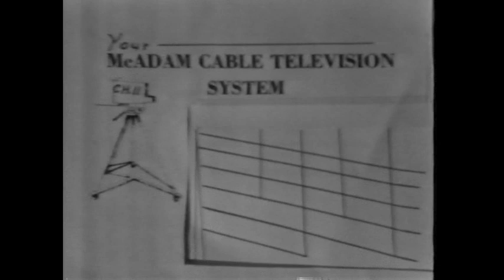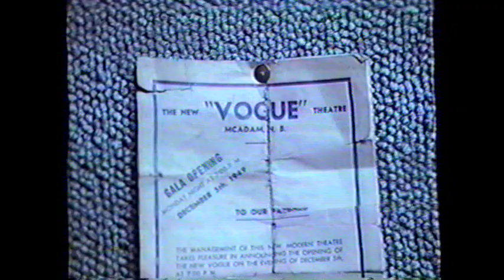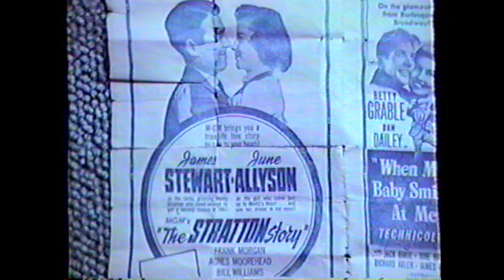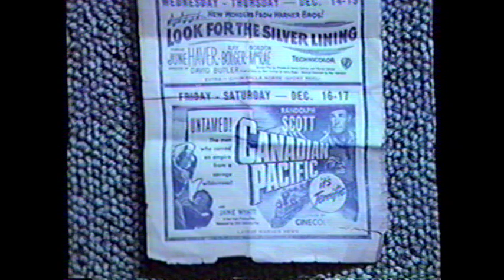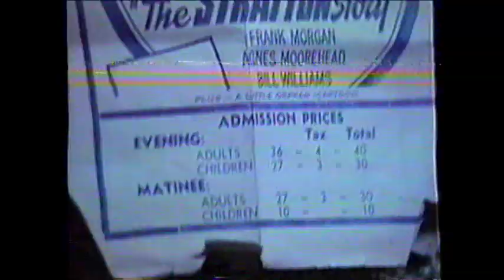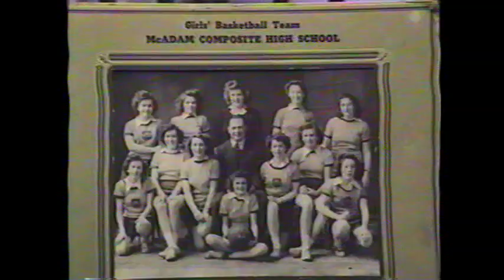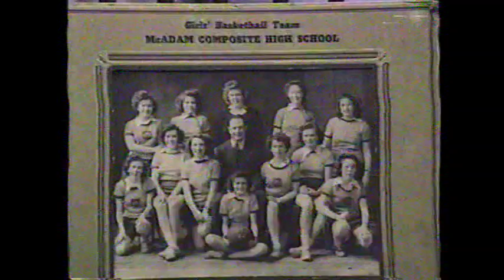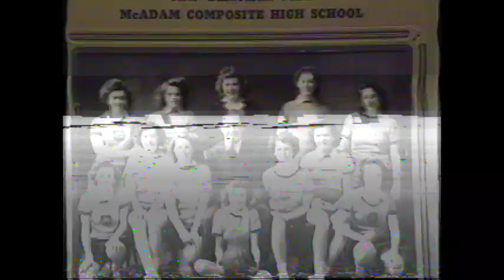# 3 Video Channel 11 Jake MacDonaldThe Passing Years Part 2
This is part 2 of a 2 video series of The Passing Years of McAdam. Produced in 1982 at Vogue Theatre - Channel 11-by Jake MacDonald